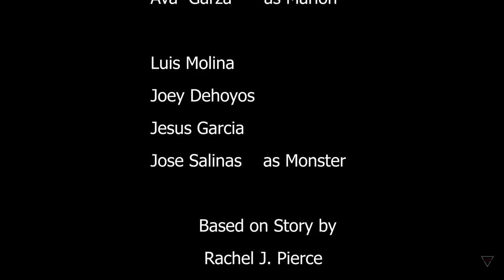From The Woods (Horror/Thriller Short Film)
Watch as a innocent evening with a mother daughter duo turns to a fight for their life. A creature appears before them what is it where did it come from, no one knows but its From The Woods and its HUNGRY

Gear I used to make this film
Sony A7Rii
Rokinon 35mm AF Emount lens
DJI Mavick Air
FeiyuTech AK2000